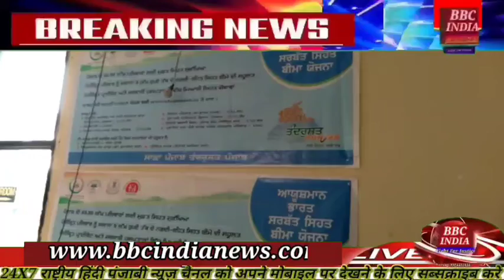ਪਟਿਆਲਾ ਵਿਚ ਸੁਵਿਧਾ ਕੈੰਪ ਦਾ ਆਯੋਜਨ